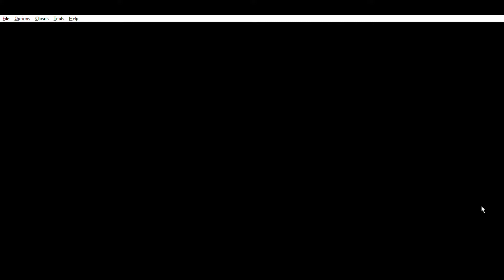GS S2 #19: Goldémon Colosso PT 1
We enter the Colosso by being handpicked by Babi. Puzzles and fights occur in this colosseum.